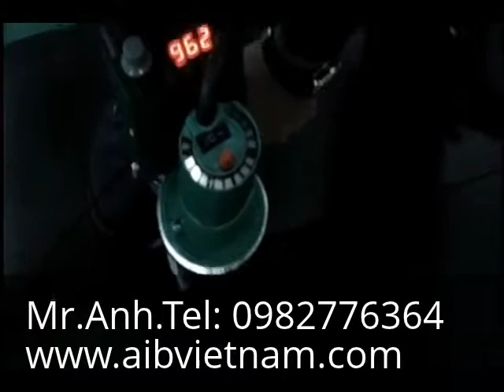May han ep nhua tu dong - Máy hàn ép nhựa tự động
Yahoo: aib_vietnam
Skype: trangnq.hcm